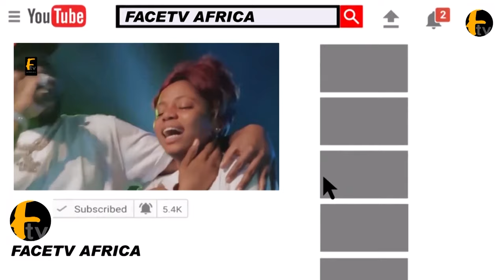WATCH ARRIVAL FORMER WIFE GOVERNOR OF OYO STATE MRS FLORENCE AJIMOBI CELEBRATE 65th YEAR BIRTHDAY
WATCH ARRIVAL FORMER WIFE GOVERNOR OF OYO STATE MRS FLORENCE AJIMOBI CELEBRATE 65th YEAR BIRTHDAY Face tv Africa Face tv Africa Facetv Africa Face tv AFrica Facetv Africa Facetv Africa and Music face: Real Indigenous Nigerian Music. We profile top performance, top rated Nigerian musicians, legends, events, video musicals and we dish them out to you from a Nigerian point of view.